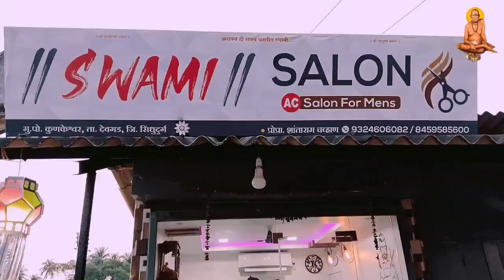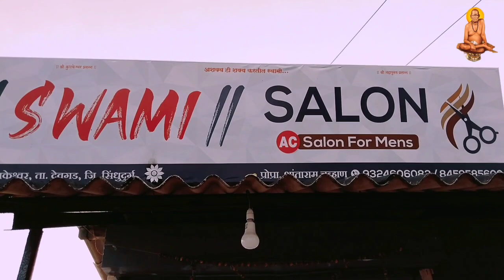कुणकेश्वर मधील पहिलं वहिलं मुन्ना चव्हाण यांचं वातानुकूलित केशकर्तनालय